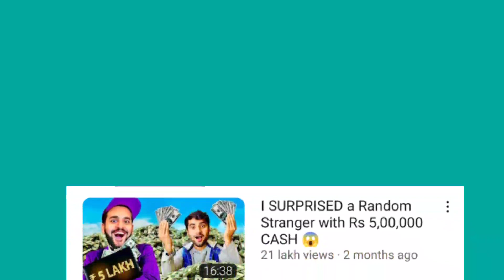Fukra Insaan EXPOSED Vloggers & YouTubers? Fukra Insaan Price Money Fake & Real? Earning Revealed?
Timestamp :-

01 :- Fukra Insaan EXPOSED Vloggers & Youtubers?
02 :- Fukra Insaan Earning Reveal?
03 :- Fukra Insaan Price Money Fake & Real?

Mentioned link :-